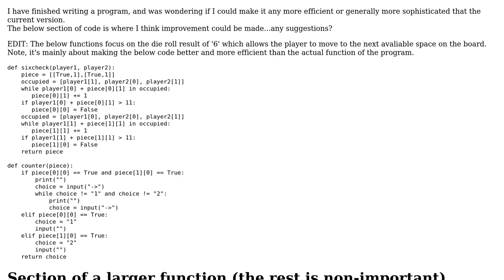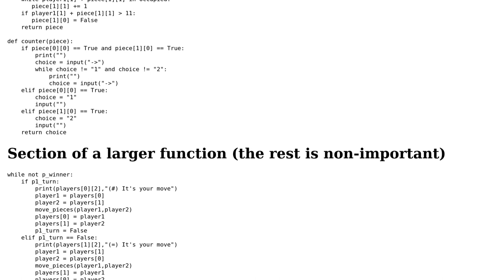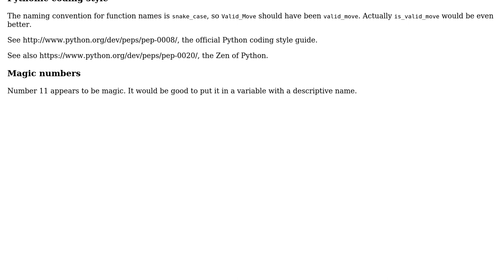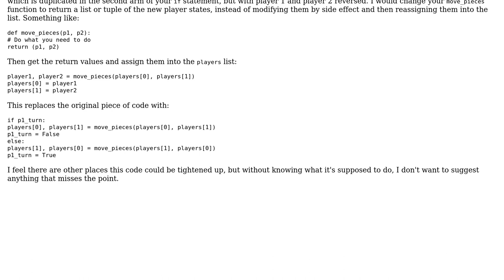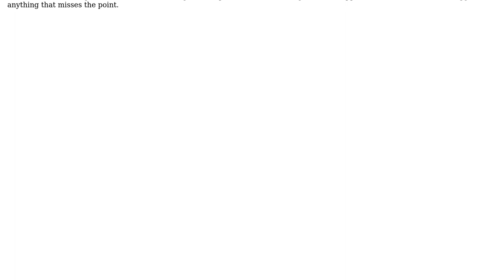Code Review: Assigning movements to counters for a board game, using die rolls. (2 Solutions!!)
Code Review: Assigning movements to counters for a board game, using die rolls

With thanks & praise to God, and with thanks to the many people who have made this project possible! | Content (except music & images) licensed under CC BY-SA | Music | Images & others | With thanks to user tsleyson user Pontius Pilate VII user janos and the Stack Exchange Network Trademarks are property of their respective owners. You are responsible for your own actions.